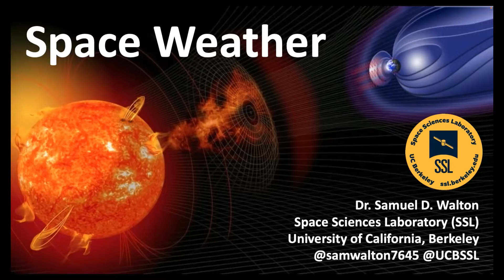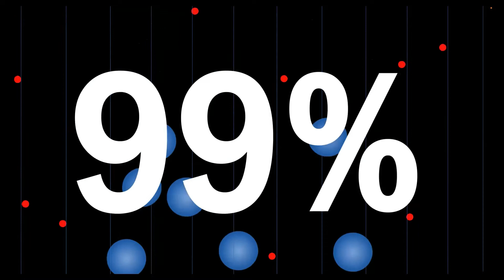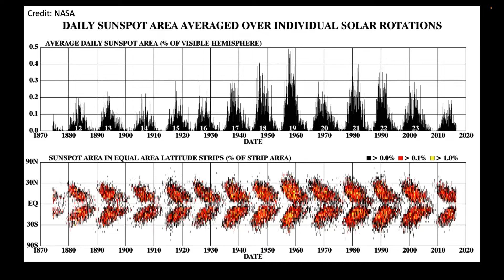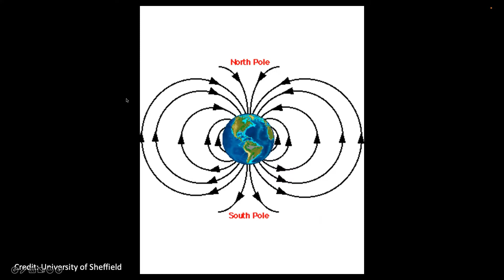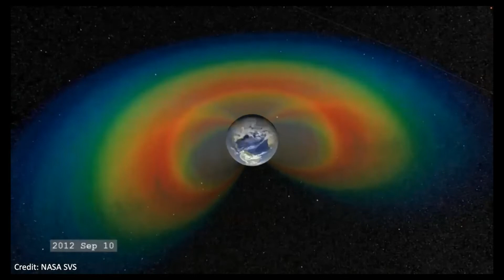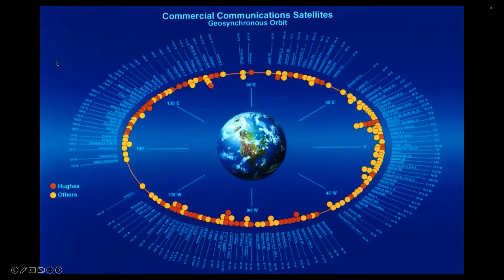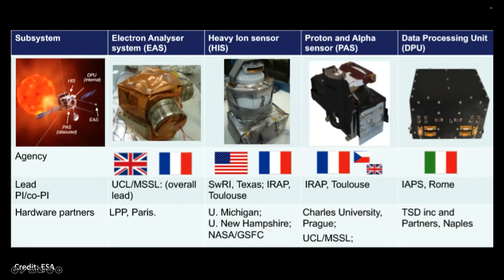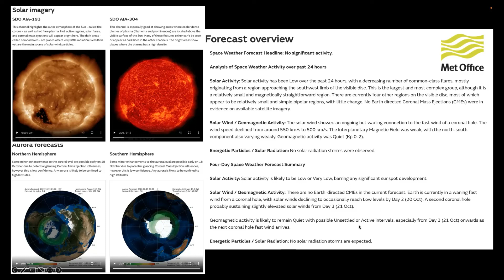Dr Sam Walton - Van Allen Belts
Last night we had a talk from Sam Walton PhD on Van Allen Belts.  Here are some of the comments we received:

What a great talk that was last night.  One of the best we've had in a long time.  Who'd have thought that electrons and protons each had their own Van Allen belt.  Amazing.

Good talk last night from Sam I thought. Very interesting and by way of contrast to other recent talks, local to our bit of the cosmos!

And also that Earth was so uniquely protected by our magnetic field and that it made such a difference compared to poor old Mars.

A quick note to say thanks very much indeed for your talk tonight!  Most interesting, I learnt a great deal.

Fascinating subject area and, as you say, very worthy of having many more people aware of the potential havoc another Carrington event would bring.

The collapse of large parts, 40% I think you said, of the world’s power infrastructure for weeks or months would make the Covid event look tame!
I am strongly motivated to read in some more!

Good luck with California!